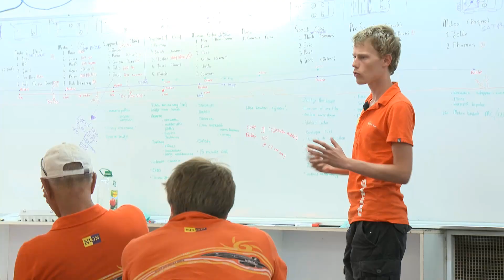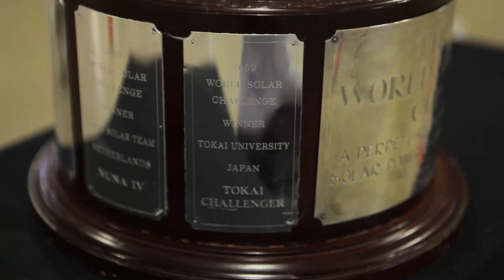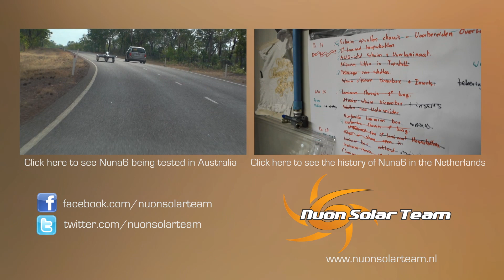Ready to Go - Scrutineering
The first test of the World Solar Challenge has begun. Is Nuna6 and its team eligible to enter the race? Does it meet the requirements for the Challenge?